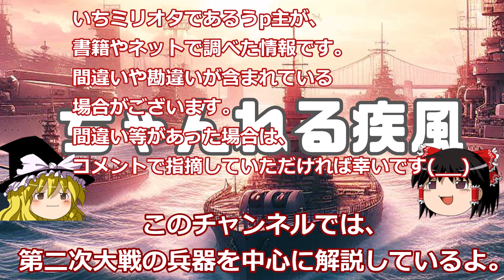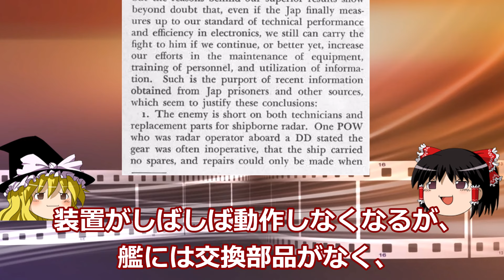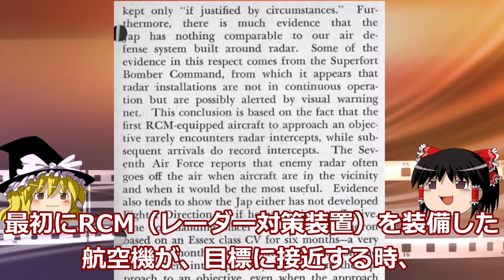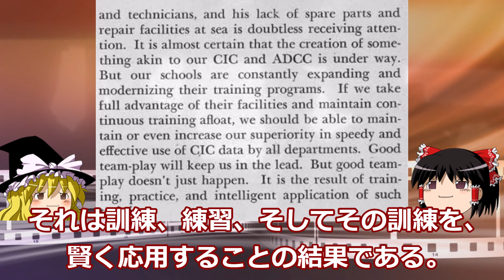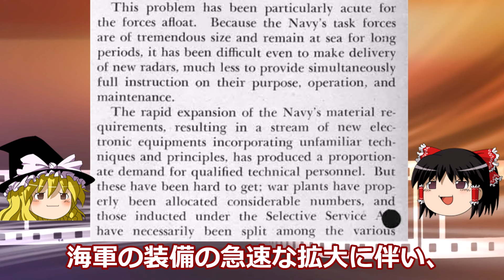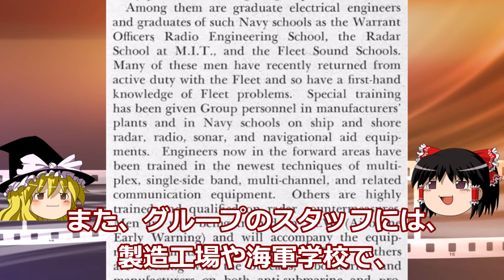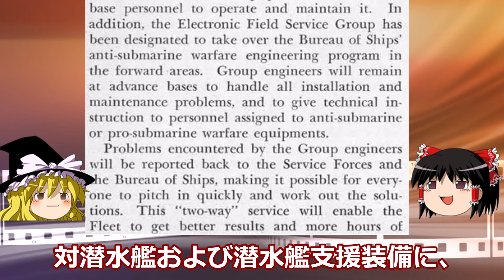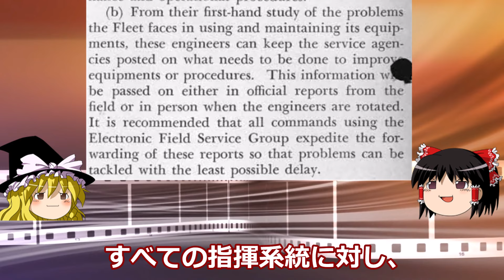【ゆっくり解説】CIC1945年4月号より・日本軍捕虜が語ったレーダーの実態・米艦艇のレーダーをメンテナンスする専門グループ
アメリカの軍人向け情報誌月刊CIC1945年4月号の記事から、
興味深い記事をいくつか紹介します。

一つは日本の撃沈された駆逐艦や、
撃墜された攻撃機の捕虜が語った、
自軍のレーダーの実態についてと、
アメリカのレーダー技術の現状の報告、

もう一つは、アメリカのあらゆる艦艇に装備された、
レーダーをはじめとする電子機器のメンテナンスを行う、
専門の技術者が育成されているという記事です。

サブチャンネル（疾風通信）
ミリタリースポットや博物館・資料館等の訪問記